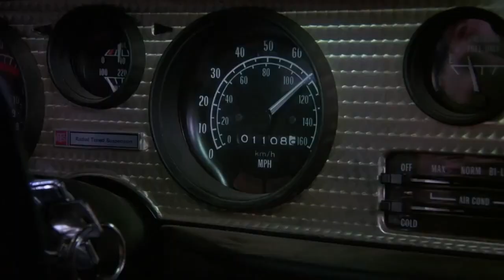The Power of Porterfield